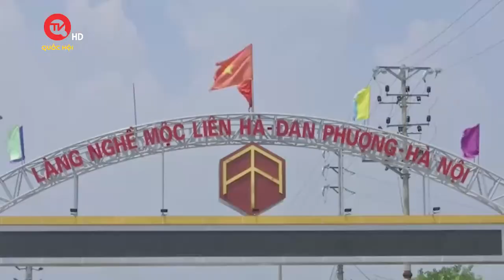UBND huyện Đan Phượng phúc đáp về tình trạng nhà xưởng "bức tử" đê sông Hồng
Truyền hình Quốc hội Việt Nam | Ngày 19/9, UBND huyện Đan Phượng đã có văn bản số 1620/UBND-TNMT phản hồi về phóng sự “Hà Nội: Bỏ mặc cụm công nghiệp làng nghề, hàng trăm nhà xưởng đua nhau “bức tử” chân đê sông Hồng” phát sóng trên Truyền hình Quốc hội Việt Nam ngày 8/8/2022.